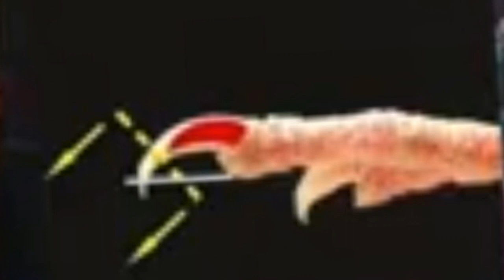قص اظافر الببغاء هل هو مهم ؟ هل نقص الاصابع يؤثر علي التزاوج؟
قص اظافر العصافير بطريقة صحيحة بدون حدوث نزيف  هل نقص الاطابع يؤثر علي التزاوج عند العصافير
اسباب البيض الفارغ غير المخصب تقليم اظافر الببغاء  تقليم اظافر الطائر الطويلة  الريش الكثيف حول فتحة الاخراج  اسباب البيض غير المخصب الملقح للعصافير الكوكتيل البادجي الدرة الهندي الكاسكو السنغالي ببغاء الصن كونيور ببغاء الامازون ببغاء مكاو هل يجب قص اظافر الطيور؟تقليم أو قص أظافر الطيور
1 يعير له إهتمام هي قص الأظافر الطيور عدم قص الأظافر الطيور ينتج سلبيات ومخاطر
البيض غير المخصب
منها طول الأظافر يعيق حركة أو الوقوف على المجاثم 7777اسباب البيض غير المخصب

3إحتمال كبير أن تشبك الأظافر في القفص أو المجاثم، مما يؤدى إلى كسر الأصباع و الرجل أو خلع أظفر888
889
4 يعيق في عملية التزاوج مما يتسبب في نسبة التلقيح
5 تحمل الأظافر الطويلة الفظلات تسبب في وجود البكتيريا مما ينتج عنه أمراض أثناء إطعام الفراخ
6 تشبك الأظافر في العش يؤدى الي سقوط العش أو الفراخ من العش وأيضاً كسر البيض
7 يجب قص أظافر طائر كل ستة أشهر مره حفاظاً على صحتها وسلامتها ،6677
كيف نقص الأظافر الطيور والعصافير

بحاجه إلى خبره ودقه وحذر ،666غبيبلببء
وإن لا تعرف كيف تقص عليك يا أخده إلى خبير يعرف كيف يقص الأظافر ،البادجي
كيف يقص باحذر الأظافر يوجد داخل الأظافر شرين دمويه يجب الإبتعاد عنها كما موضح بالصورة
وتكون واضحة في النهار أو على مصباح
ونحضر مقص الأظافر عادي الذي يستعمله الإنسان أو مصق جيد ،
ونحضر معقم اليود في حال إن قدر الله تم قص الوريد با الخطأ نضغط على الوريد ثم نعقمه با اليود فايتوقف النزيف إن شاءالله ويجب قص الأظافر بشكل مائل